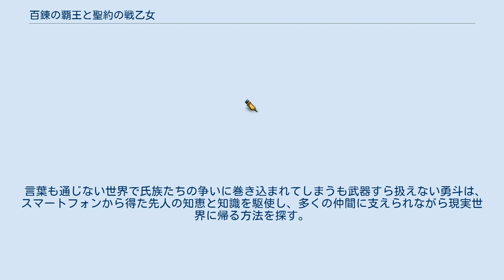百錬の覇王と聖約の戦乙女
『百錬の覇王と聖約の戦乙女』（ひゃくれんのはおうとせいやくのヴァルキュリア）は、鷹山誠一による日本のライトノベル。
イラストはゆきさんが担当している。
HJ文庫（ホビージャパン）より2013年8月から刊行されている。
 月宮神社には、様々な都市伝説を抱える御神体の鏡がある。
中学2年生の少年・周防勇斗は、1歳年下の幼馴染・志百家美月と共に月宮神社で肝試しの証拠として御神体の鏡をスマートフォンで撮影するが、その直後に不思議な呪文が聞こえ、気づけば自分だけが異世界・ユグドラシルへ召喚されていた。
 言葉も通じない世界で氏族たちの争いに巻き込まれてしまうも武器すら扱えない勇斗は、スマートフォンから得た先人の知恵と知識を駆使し、多くの仲間に支えられながら現実世界に帰る方法を探す。
 声は、テレビアニメ版 / ドラマCD版の声優の順。
1人だけの記載で注記のない場合は、テレビアニメ版の声優を示す。
 2015年2月13日より、chanyの作画でコミックファイアにて配信中。
 2018年7月から9月までTOKYO MXほかにて放送された。
原作第8巻までをアニメ化しているが、物語は大局が描かれるだけにとどまっており、細部は省略されている。